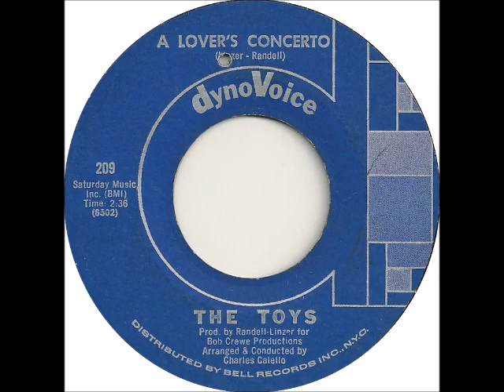The Toys - "A Lover's Concerto" (1965)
The Toys - "A Lover's Concerto"
(b/w "This Night")
(Sandy Linzer; Denny Randell; Christian Petzold)
DynoVoice single 209
Released in August 1965 and ultimately peaked at number 2 on the Billboard Hot 100 and number 4 on the Hot R&B Singles charts shortly thereafter.
Produced by Randell-Linzer for Bob Crewe Productions; arranged by Charles Calello.

One of my personal favorite 60s girl group singles of all time, hands down!

BACKGROUND:
"A Lover's Concerto" is a pop song written by American songwriters Sandy Linzer and Denny Randell, based on the 18th century composition by Christian Petzold, "Minuet in G major", and recorded in 1965 by the Toys. "A Lover's Concerto" sold more than two million copies and was awarded gold record certification by the RIAA.

Their original version of the song was a major hit in the United States and United Kingdom (among other countries) during 1965. It peaked on the US Billboard Hot 100 chart at number 2. It was kept out of the number 1 spot by both "Yesterday" by The Beatles and "Get Off of My Cloud" by The Rolling Stones.[3] "A Lover's Concerto" reached number 1 both on the US Cashbox chart (Billboard's main competitor), and in Canada on the RPM national singles chart. It peaked at number 5 in the UK Singles Chart.

Linzer and Randell used the melody of the familiar "Minuet in G major" (BWV Anh. 114), which first appeared in J.S. Bach's Notebook for Anna Magdalena Bach. The only difference is that the "Minuet in G major" is written in 3/4 time, whereas "A Lover's Concerto" is arranged in 4/4 time. Although often attributed to Bach himself, the "Minuet in G major" is now generally accepted as having been written by Christian Petzold.

The melody had been popularized by bandleader Freddy Martin in the 1940s, in a recording that was released under the title "A Lover's Concerto".

Critic Dave Thompson wrote of the Toys' version: "Few records are this perfect. Riding across one of the most deceptively hook-laden melodies ever conceived ... 'A Lover's Concerto' marks the apogee of the Girl Group sound." The song also had an unusual structure that blurred the differences between its verses and choruses.

LYRICS:
How gentle is the rain
That falls softly on the meadow?
Birds high up in the trees
Serenade the flowers with their melodies
Oh-oh, see, there beyond the hill
The bright colors of the rainbow
Some magic from above
Made this day for us, just to fall in love

Now, I belong to you
From this day until forever
Just love me tenderly
And I'll give to you every part of me
Oh-oh, don't ever make me cry
Through long, lonely nights without love
Be always true to me
Keep this day in your heart eternally

Someday we shall return
To this place upon the meadow
We'll walk out in the rain
Hear the birds above singing once again
Oh-oh, you hold me in your arms
And say once again you love me
And if your love is true
Everything will be just as wonderful

You'll hold me in your arms